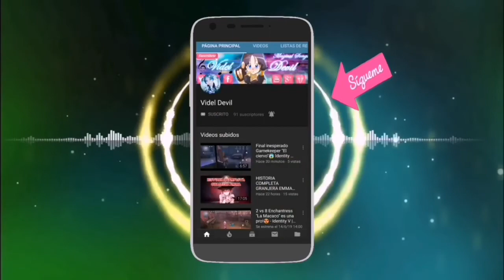Hablé de masiado pronto 😂 - Identity V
En este nuevo vídeo creó que estaba alardeando muy pronto 😂😂😂

🎮Juguemos juntos. ➡️Mí ID:6466883
🍃Programa para grabar vídeo: Du Recorder.
🌸Para editar videos: FilmoraGo versión full o Kinemaster versión full.
❤️Quién me realiza algunas miniaturas súper increíbles es: Haku1525 (Quién deberían de seguir en su canal).
⭐Y otras miniaturas más sencillas las realizó: Yo.😅